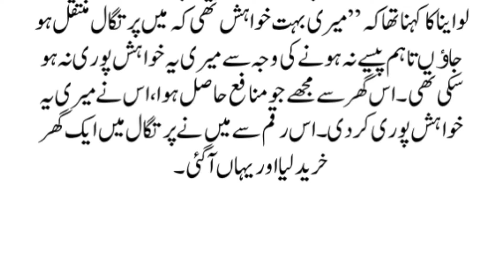نشے میں دھت خاتون نے بولی میں کیا خرید لیا؟ ہوش میں آئی تو دیکھ کر خود حیران رہ گئی